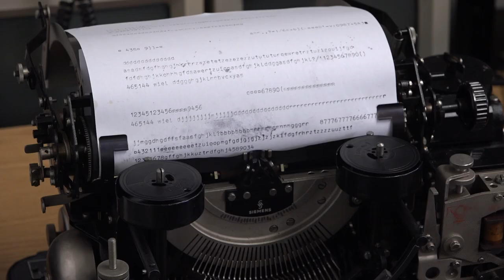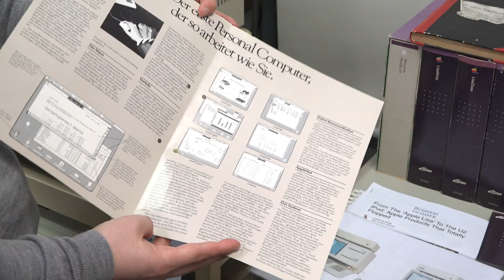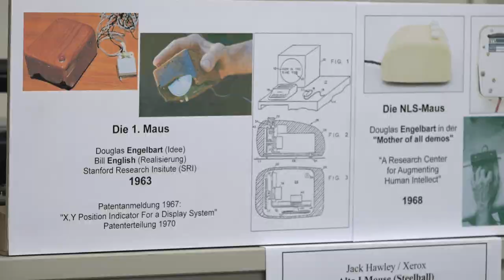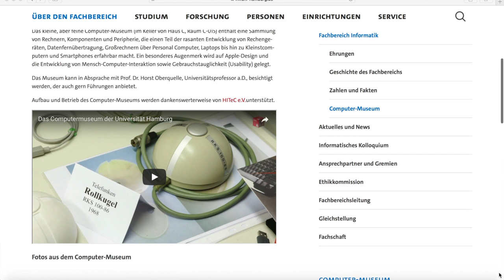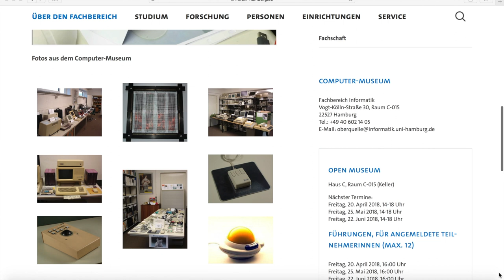Das Computer-Museum der Universität Hamburg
Haus C, Raum C-015 ist die kryptische Bezeichnung eines Raums am Fachbereich Informatik der Universität Hamburg. Hier im Keller auf dem Stellinger Campus des Informatikums befindet sich das Computer-Museum. Prof. Dr. Horst Oberquelle, Universitätsprofessor a.D., hat das Museum eingerichtet und zu dem ausgebaut, was es heute ist. Früher, erklärt uns Professor Oberquelle bei unserem Besuch, seien in diesem Raum alte Geräte abgestellt worden, die nicht mehr gebraucht wurden.

Die Geschichte der Computerei, sagt Horst Oberquelle, sei auch ein Teil der Kulturgeschichte. Jedoch werde das selten so wahrgenommen. Ein Blick in Raum C-015 macht schnell klar, was er damit meint. Waren die ersten Computer für Einzelbenutzer optisch noch klassischen Büromaschinen entlehnt, die sich an professionelle Nutzer im beruflichen oder universitären Kontext richteten, wurden sie mit der Zeit immer mehr auch Gegenstände der Lebenswirklichkeit. Dass ein Smartphone im Prinzip ein Multimedia-Computer ist, mit dem man auch noch telefonieren könne, sei den wenigsten Nutzern eigentlich bewusst, sagt Horst Oberquelle.